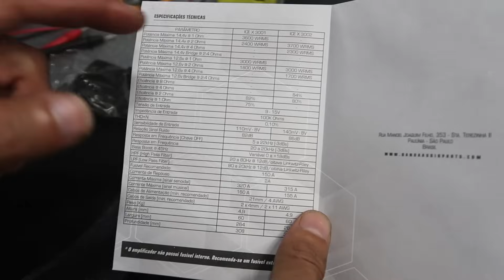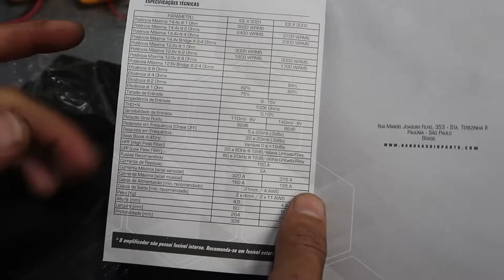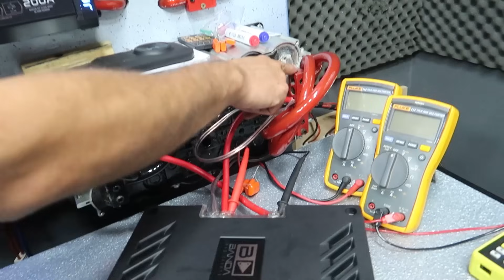Banda ICE 3000 Watts RMS - Teste Sonoro e de Potência